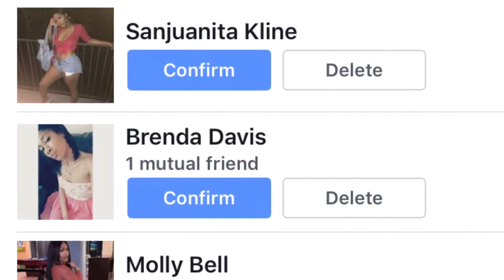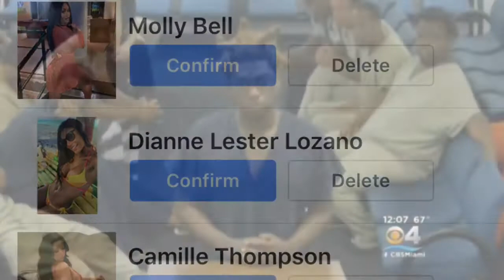🔴 ACTUAL Kodak Black Court and news footage. Denied bail.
ACTUAL Kodak Black Court and news footage. Denied bail. Instagram live used as evidence.